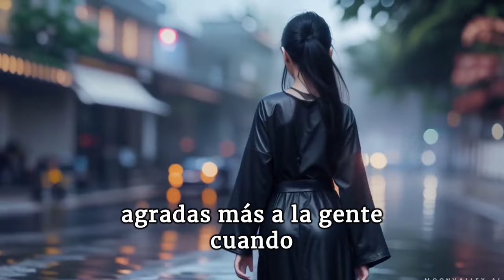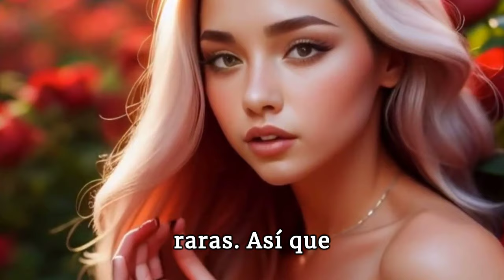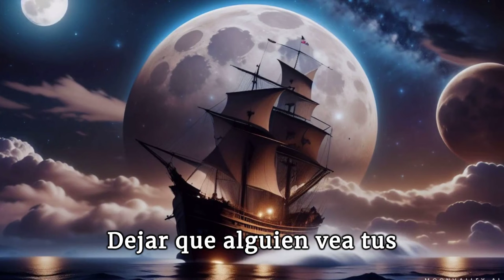12 consejos psicológicos para atraer a alguien que te gusta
Está preparado para aprovechar el poder de la atracción y transformar sus interacciones? Sumérjase en nuestra completa guía "El poder de la atracción: trucos psicológicos que puede utilizar hoy mismo". Este vídeo es la clave para comprender los entresijos de la psicología humana y la atracción. Exploramos técnicas probadas y estrategias fáciles de aplicar que pueden mejorar drásticamente sus relaciones personales y profesionales. Si quieres aumentar tu carisma, mejorar tus habilidades sociales o simplemente comprender la psicología de la atracción, este vídeo está repleto de ideas y consejos prácticos. Es perfecto para cualquiera que desee influir positivamente en sus encuentros diarios. Escucha este vídeo y empieza a dominar el arte de la atracción hoy mismo.